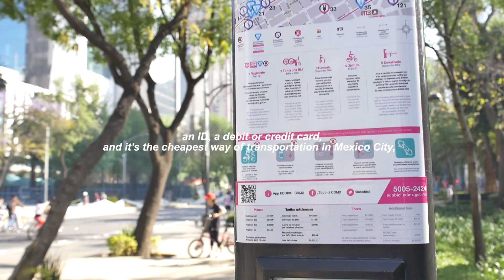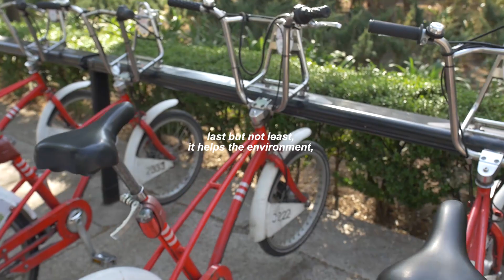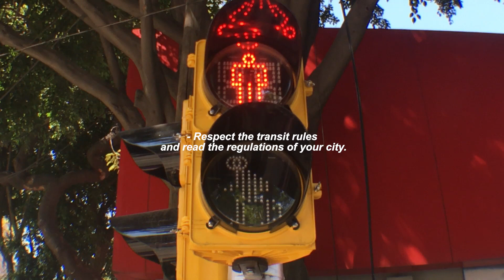Cycling Cities | Scrappy News | Mexico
Hola! Riding a bicycle is very good. It's not just fun, it's also good for your health and cheaper than having a car. Above all it doesn't pollute.
Our Scrappy Reporters in Mexico City are asking the beautiful people of Mexico about the importance of Cycling.